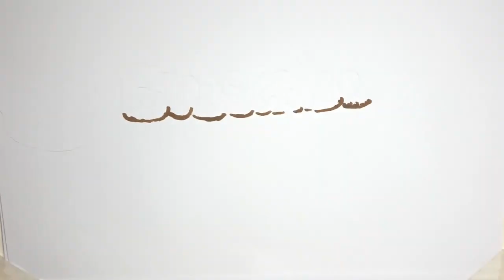Γεωργιάδης: Πρόωρο το άνοιγμα του λιανεμπορίου στις 7 Ιανουαρίου [βίντεο] | ΠΟΛΙΤΙΚΗ | iefimerida.gr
Η 7η Ιανουαρίου είναι πρόωρη για να ανοίξει το λιανεμπόριο ξεκαθάρισε ο Άδωνις Γεωργιάδης.    Ο υπ. Αναπτυξης, μιλώντας στο Blue Sky και στην εκπομπή Παρεμβάσεις με τη Λίνα Κλείτου, επεσήμανε ότι στις αρχές Ιανουαρίου θα έχουμε μια καλύτερη εικόνα της επιδημιολογικής κατάστασης, ώστε να αποφασιστούν τα μέτρα για το λιανεμπόριο.   ΣΧΕΤΙΚΑ ΑΡΘΡΑ   Γεωργιάδης: Εχουμε σχέδιο για μερικό άνοιγμα του λιανεμπορίου, με κανόνες  ΠΟΛΙΤΙΚΗ   29|12|2020 | 11:27   Παράλληλα, ο κ. Γεωργιάδης, κάλεσε τους πολίτες να μην χαλαρώσουν, γιατί όπως είπε χαρακτηριστικά, αν δεν προσέξουμε, το να έχουμε τρίτο κύμα «δεν είναι πιθανό, είναι απολύτως βέβαιο».   Σε ότι αφορά τη μετατροπή του click away σε click in shop, ο υπ. Ανάπτυξης τόνισε ότι είναι σε πρωτόλειο στάδιο, και θα εξειδικευτεί προσεχώς.     Σε ότι αφορά την εικόνα του τελευταίου 48ωρου με τον εμβολιασμό αρκετών κυβερνητικών στελεχών που έγινε και αντικείμενο κριτικής από την αντιπολίτευση, ο κ. Γεωργιάδης αρκέστηκε να δηλώσει, πως έκανε την πρώτη  ...